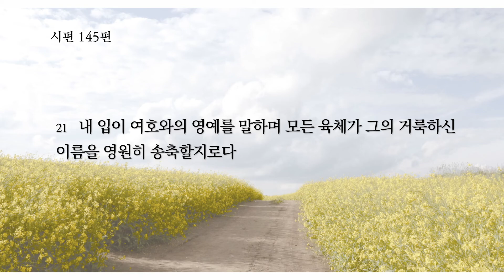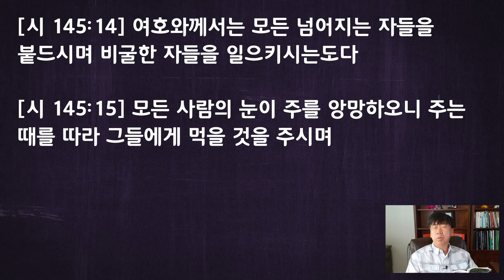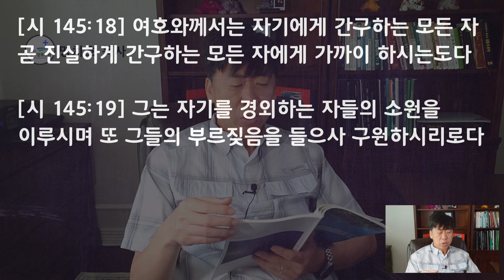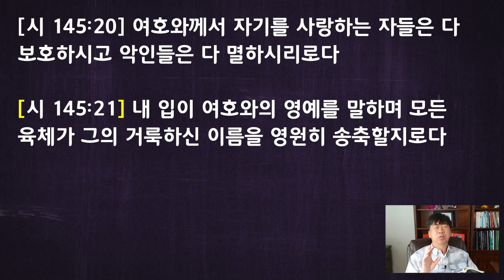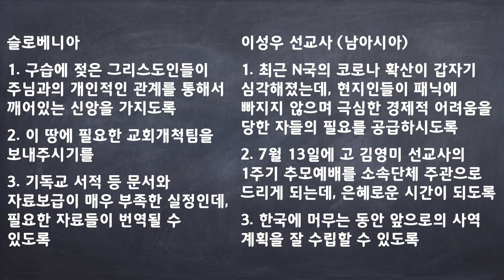[달라스 영락장로교회] 토요 온라인 새벽 기도회(2020년 7월 11일, 시편 145:14-21)